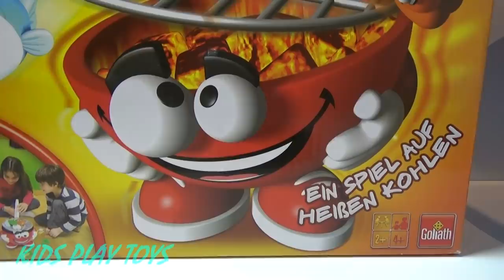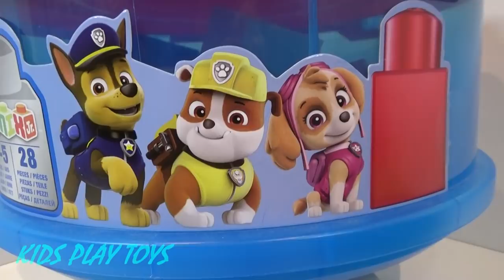PAW PATROL PLAY- Cooking BBQ, Funny Game for Children, Learning and Reviewing Toys